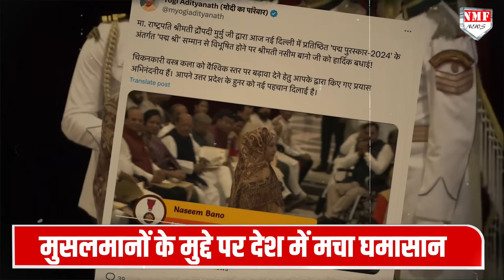कौन है ये मुस्लिम महिला जिन्हें Modi ने किया प्रणाम और Yogi ने की तारीफ ?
एक तरफ जहां कांग्रेस देश के संसाधनों पर मुसलमानों का पहला हक मानती है... तो वहीं दूसरी तरफ मोदी और योगी सिर्फ मुसलमानों या हिंदुओं की बात नहीं करते... उनकी सरकार की नीतियां भी सबका साथ सबका विकास और सबका विश्वास के नारे पर चलती है जिसका सबूत है नसीम बानो को मिला पद्मश्री सम्मान !

DHEERENDRA
 MANISH